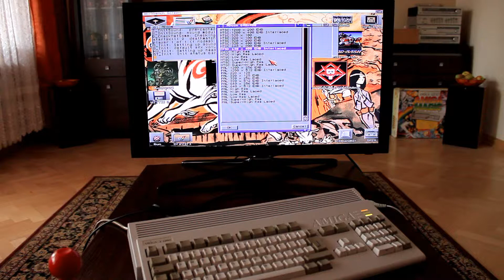Amiga Doom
Amiga 1200 Escom
with
ACA 1233 030/40 MHz MMU
128MB RAM
AGA - video chip
Paula - music chip
ADOOM 640x400 NTSC